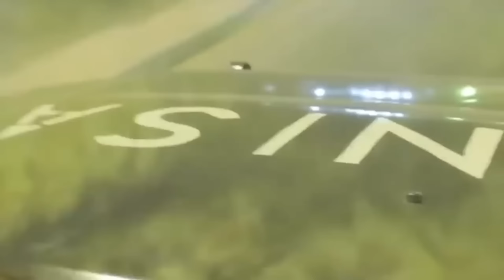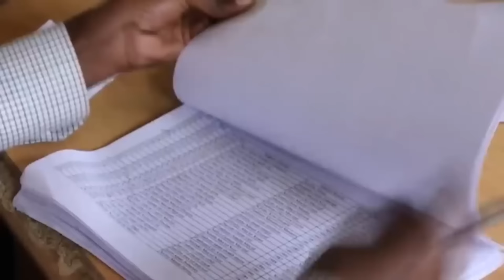Fahad Yasin Oo Xasan Sheekh Ku Eedeeyey Inuusan Kala Aqoon dalalka Cadowga Ku Ah Somalia